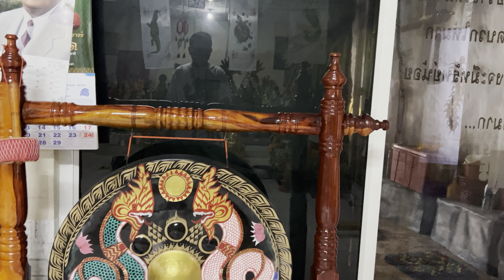บอสโจ!!!!!ประสานงานด่วนมาหาปู่....เรื่องอะไรเซอร์ไพรส์แฟนคลับแน่นอน!!!